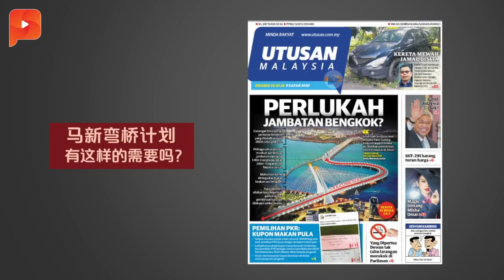“废死须听民间声音”倪可敏解释为何政府要废死 |晨报.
《星洲日报》独家访问了国会下议院副议长倪可敏，为废死课题发言.